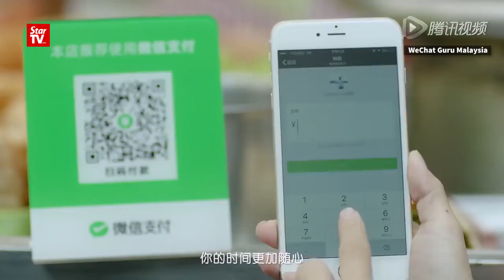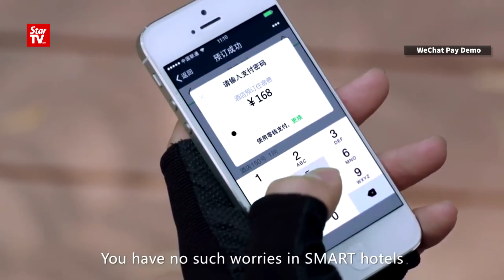12/07: 微信支付要前进马国 无现金社会将成形？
腾讯在马来西亚申请以令吉为单位的微信支付服务。微信支付有望很快入驻马来西亚，我国离无现金社会不远了吗？